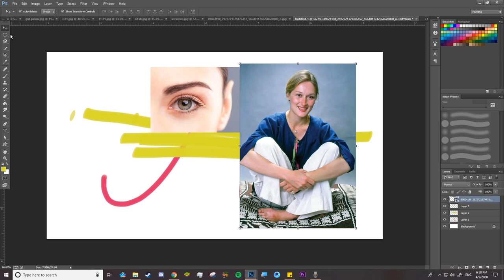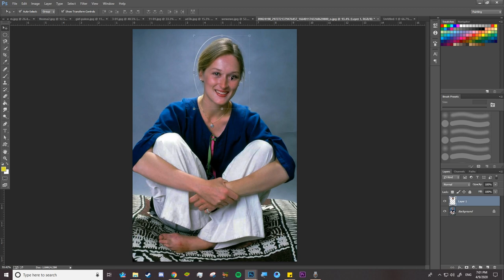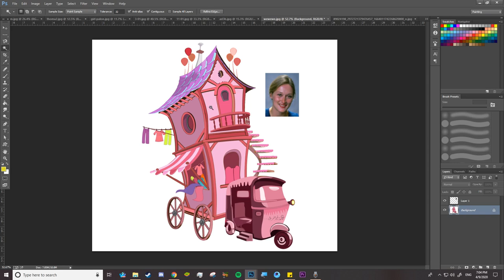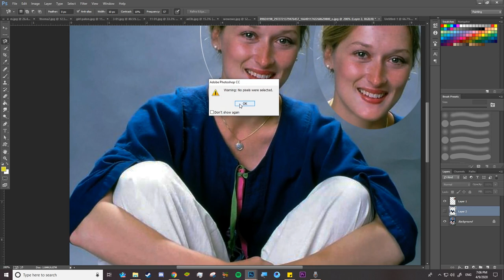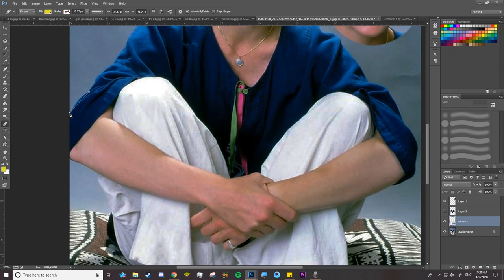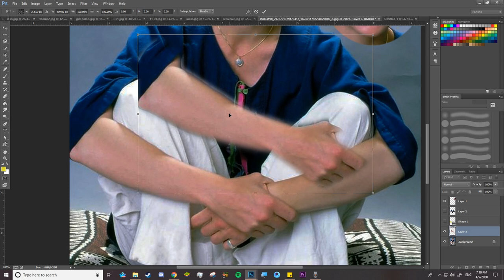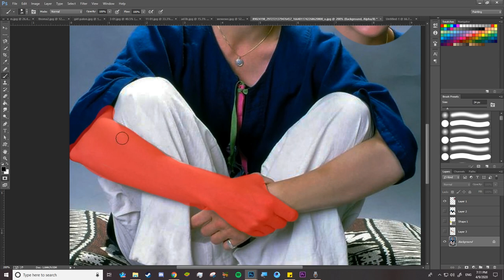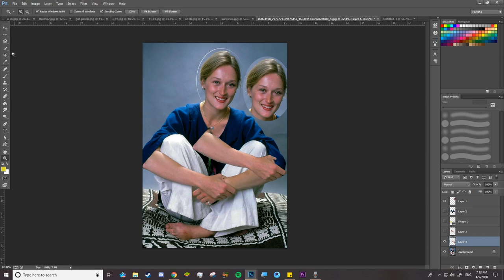2- PHOTOSHOP BASICS FOR BEGINNERS كورس تعليم الفوتوشوب للمبتدئين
شرح أدوات التحديد في فوتوشوب